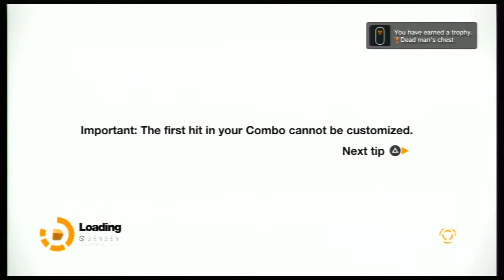Let's Play - Remember Me: Part 1 - Jailbreak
Wherein we're introduced to the basic premise of the game, and escape from Le Bastille.